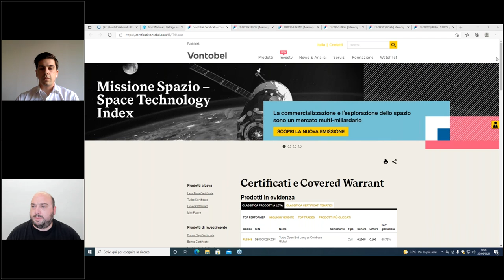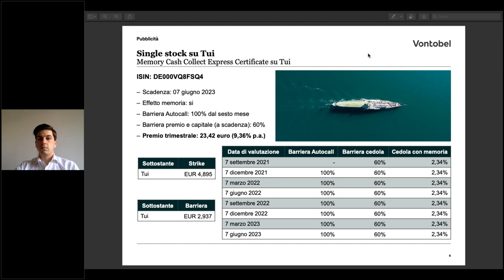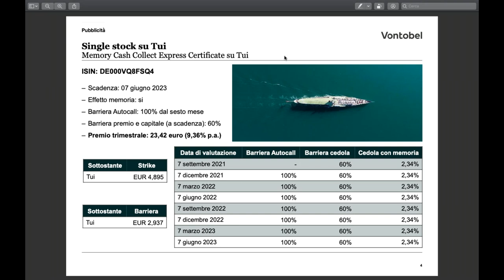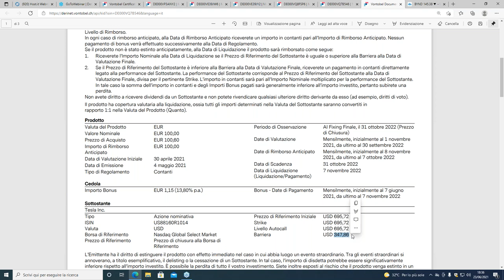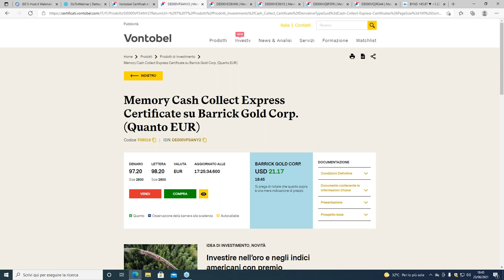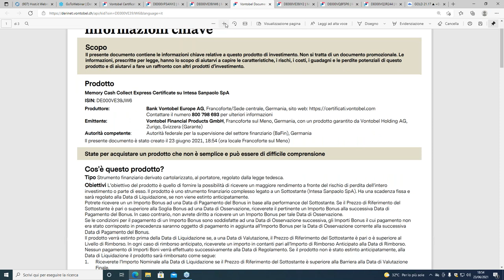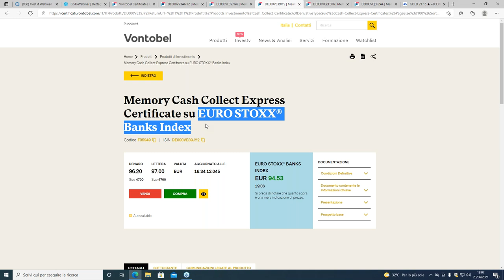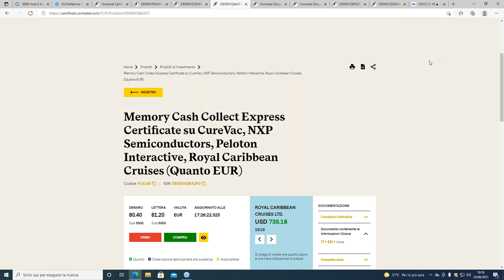Investire con i certificati insieme a Gabriele Bellelli - giugno 2021